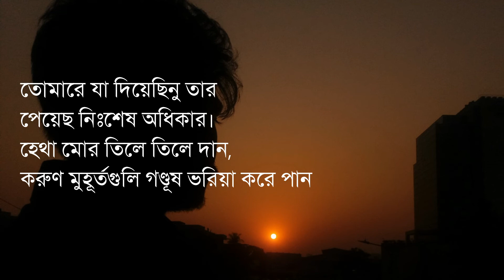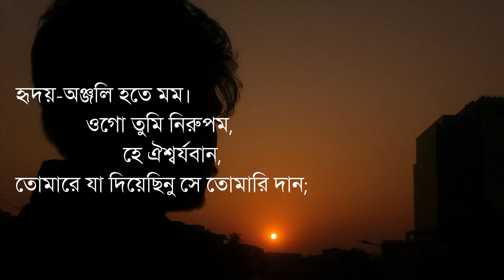হে বন্ধু, বিদায় (শেষের কবিতা । রবীন্দ্রনাথ ঠাকুর) । আবৃতিঃ ঝিন্দের বন্দী । Jhinder Bondi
হে বন্ধু, বিদায়। শেষের কবিতা । আবৃতিঃ ঝিন্দের বন্দী । Jhinder Bondi
রবীন্দ্রনাথের ‘শেষের কবিতা’ থেকে।

'অতীতের তীর হতে যে রাত্রে বহিবে দীর্ঘশ্বাস,
ঝরা বকুলের কান্না ব্যথিবে আকাশ,
সেইক্ষণে খুঁজে দেখো, কিছু মোর পিছে রহিল সে
তোমার প্রাণের প্রান্তে'

🌼মেঘফুলের🌼 প্রতি নতজানু কবির এ নগণ্য নৈবদ্য…।।